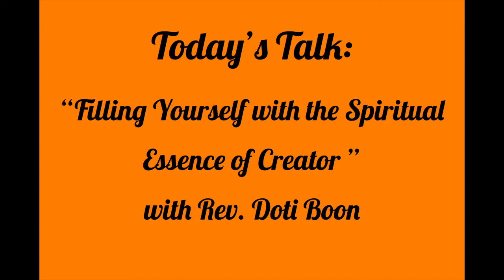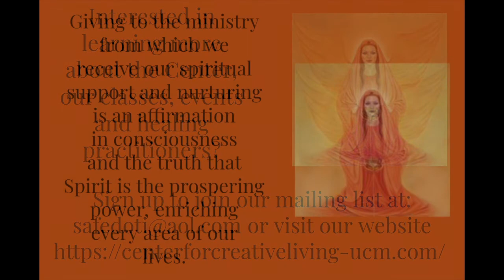Center for Creative Living Virtual Sunday Service – November 15, 2020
Welcome the Center for Creative Living virtual church service! We hope that everyone is staying safe and bearing the crisis gently. Even when we are separated, we’re still a community so if you need support please reach out!

Today's service will include an introduction by Head Pastor Rev. Doti Boon, an opening prayer by CCL Associate Pastor Rev. Anne Corbin, and an inspirational guided meditation by Rev. Dr. Janet Childs with a video produced by UCM Vice President Rev. Corry Gott.

Today’s guest speaker is Rev. Doti Boon who will be sharing a talk, "Filling Yourself with the Spiritual Essence of Creator"

The premier episode will have an open chatroom so feel free to join in! Your support is crucial, and your tax-deductible donation is greatly appreciated!

Interested in more information about the Universal Church of the Master?

Our thanks to Rev. Dr. Ayleen Augustine for producing these weekly videos for CCL…please support her channel